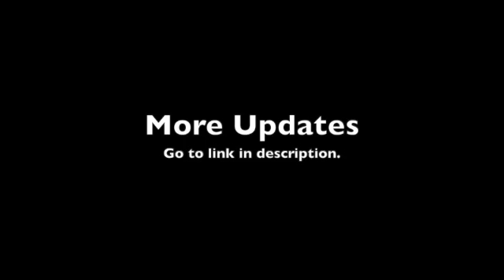Puerto Rico Earthship August Update 4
Aguada Puerto Rico Earthship Update. Earthship Biotect Phil Basehart update from the field for the Earthship Embassy of Sustainability.
We are now in Puerto Rico for Phase 6 of the construction of the Puerto Rico Hurricane Resistant Earthship Community Center!

Phase 7 is next!